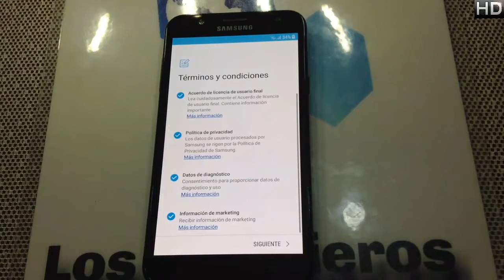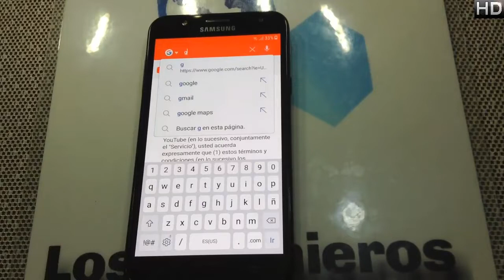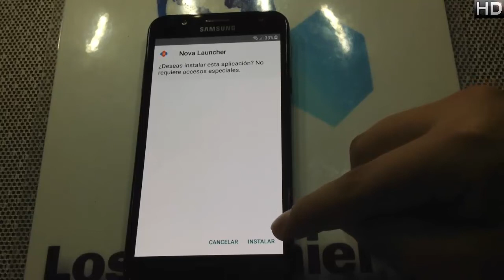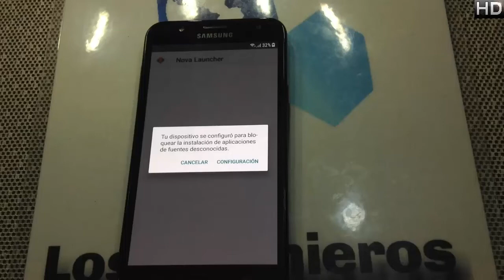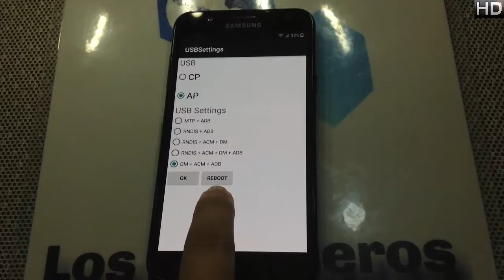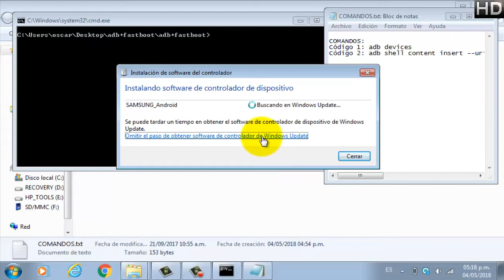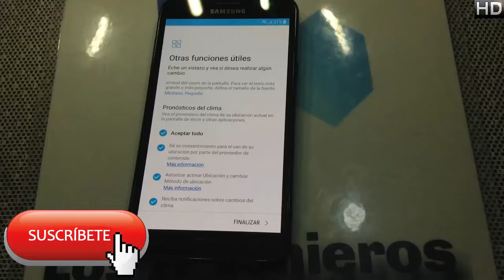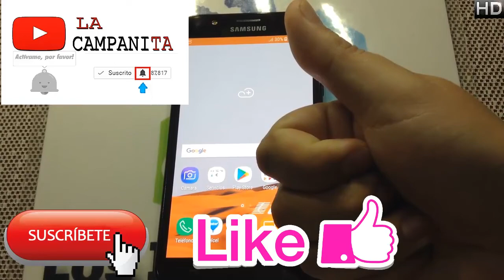Quitar cuenta Google samsung j7 neo y j7 pro 👍#221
👋Hola Ingenieros👋

Creepypastas
Leyendas
Brujas
Fantasmas
Duendes

Gadgets
Hogar
Video juegos

🎉Ya somos mas de 35,000 Suscriptores🎉

📱En esta ocasión es el samsung j7, j7 neo y j7 pro📱
NUEVO MÉTODO!!!

👉Herramientas
ADB FASTBOOT

COMANDOS
Código 1: adb devices
Código 2: adb shell content insert --uri content://settings/secure --bind name:s:user_setup_complete --bind value:s:1